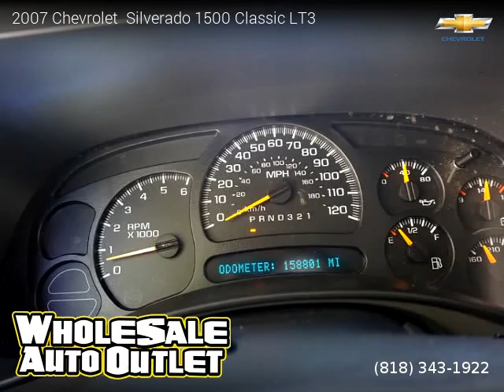2007 Chevrolet Silverado 1500 Classic - Wholesale Auto Outlet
Wholesale Auto Outlet
18804 Sherman Way

2007 Chevrolet  Silverado 1500 Classic

Clean title, Extended Warranty Available, Automatic, Black exterior, Dark Charcoal interior, Pickup, RWD: Rear Wheel Drive, 4 doors, 8 cylinders, Gasoline, MPG City 16 and 21 in Hwy.